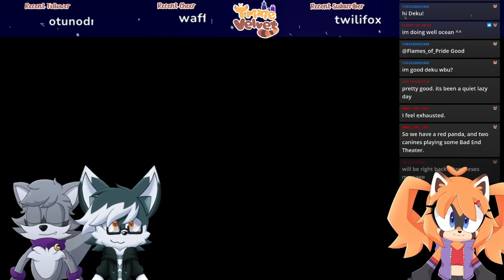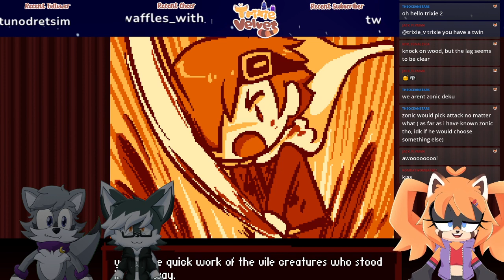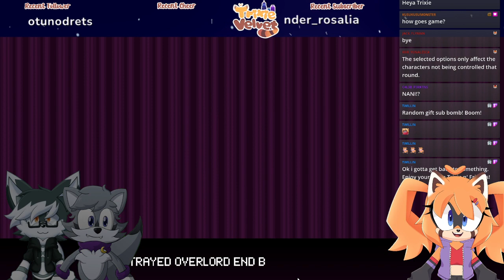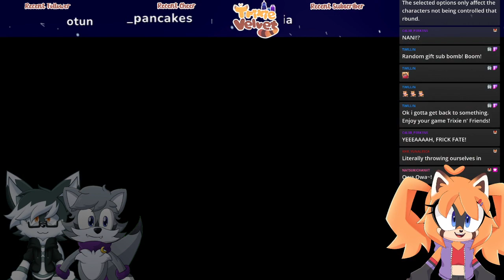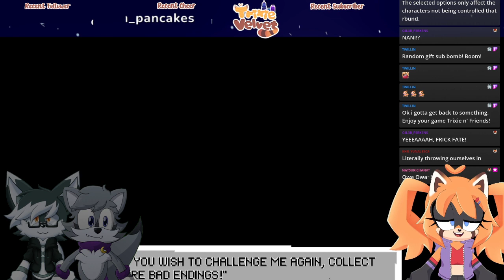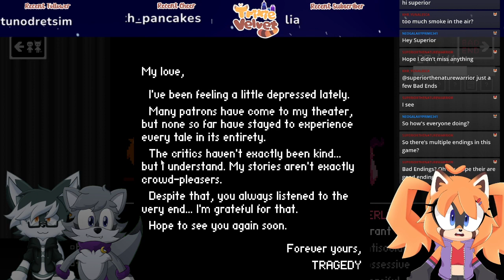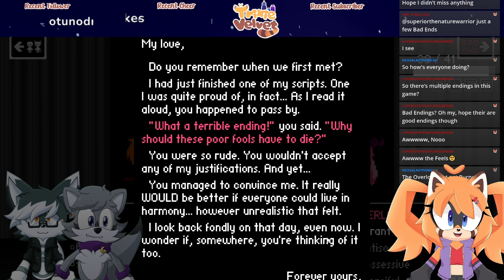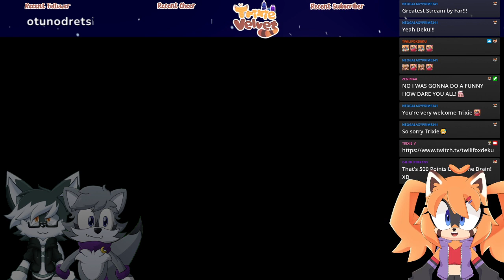Lets play Bad End Theater with Trixie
We go in with Mathew and Deku in Bad End Theater, come join us in the vod ♥ -- Watch live